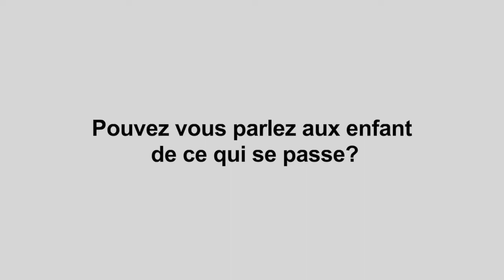Pouvez vous parlez aux enfant de ce qui se passe?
Pouvez vous parlez aux enfant de ce qui se passe? Vos enfants ont eux aussi des avis, des questions et des préoccupations concernant la pandémie de COVID-19.

Nous avons conçu un espace virtuel juste pour eux où ils peuvent discuter librement.  Dr. Madani Fall du Remed24 et Khaira Thiam, Psychologue étions en direct sur Facebook pour répondre à vos enfants.